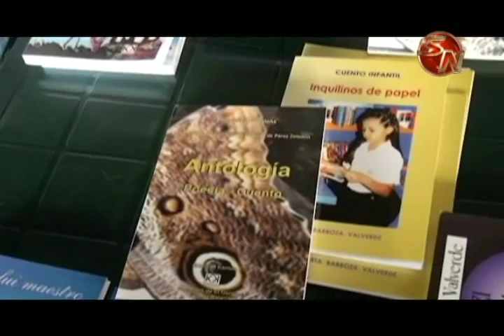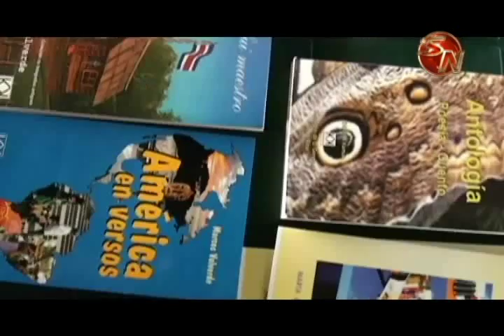Asociación de Escritores brinda talleres literarios todos los viernes